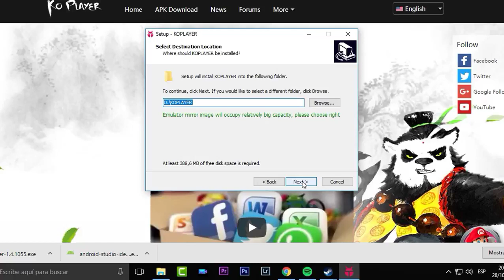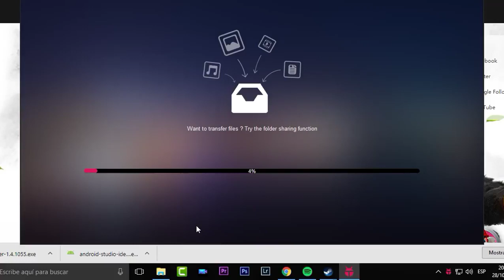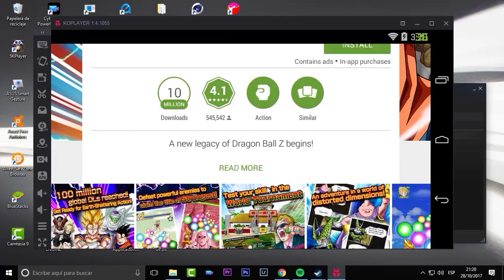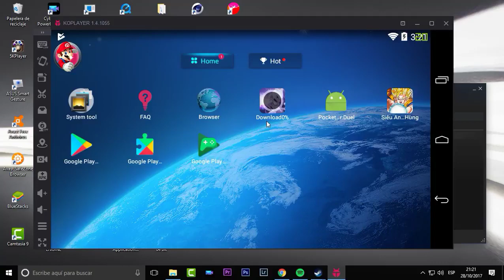El Mejor Emulador De Android Para Pc - Rápido y Ligero 2017 - 2018!!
El mejor emulador de android para pc ko player

el mejor emulador de android para pc 2016 (incluye root),
el mejor emulador de android para pc 2017 windows 10,
el mejor emulador de android para pc windows 7,
el mejor emulador de android para pc 2017 para juegos,
el mejor emulador de android para pc de pocos requisitos,
el mejor emulador de android para pc 2017 pocos requisitos,
el mejor emulador de android para pc,
el mejor emulador de android para pc android 6.0,
el mejor emulador de android para pc de bajos recursos,
el mejor emulador de android para pc 32 bits,
el mejor emulador de android para pc de bajos recursos 2016,
el mejor emulador de android para pc 2016 con root,
el mejor emulador de android para pc de 32 bits,
el mejor emulador de android para pc 2016 de pocos requisitos,
el mejor emulador de android para pc 2016 en español,
el mejor emulador de android para pc gratis,
el mejor emulador de android para pc ligero,
el mejor emulador de android para pc sin lag,
el mejor emulador de android para pc memu,
el mejor emulador de android para pc 2016 mega,
el mejor emulador de android para pc 2016 nox,